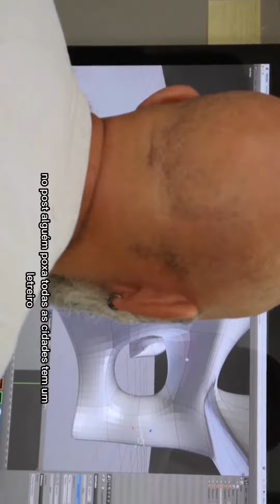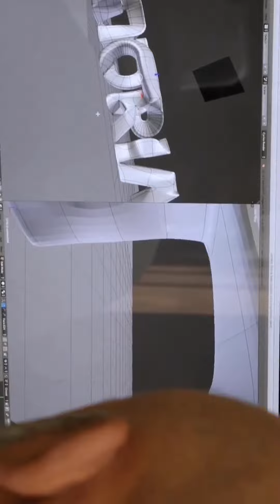Monumento Vitoria 360 ° - ES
Com esse vídeo você consegue acompanhar resumidamente como foi o projeto desse monumento, que fica localizado em Vitoria - ES

Comente nesse vídeo qual o nome da sua cidade.